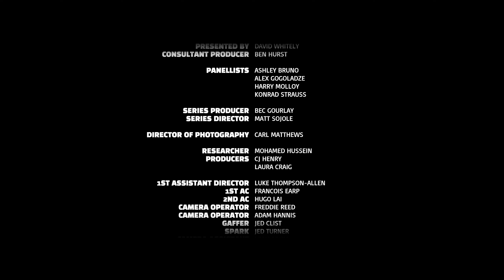Male Body Image & Status | Off My Chest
Off My Chest: Heavyweight conversations from ringside.

David Whitely (Sideman) is  joined by a rotating cast of influential British men with diverse opinions, tackling manhood, mindset and personal growth head-on.

Episode 7:  MALE BODY IMAGE & STATUS, Heavyweight Conversation 🏋️‍♂️

Chapters:
00:00 - Intro: Welcome to the Discussion on Men's Image
00:48 - The Pressure to Look Intimidating
02:27 - Does Image Really Define Us?
05:00 - Navigating Safety and Masculinity
07:00 - Conflict and Self-Presentation as Men
10:08 - How Image Affects First Impressions
12:25 - Confidence vs. Appearances
15:30 - Body Image and the Modern Man
19:05 - The Reality of Skinny Shaming
25:33 - Embracing Individuality and Self-Image
28:06 - Final Thoughts: Why Men’s Image Matters

Is it difficult being a man today? Does social media have an effect on how men are seen?

In this episode we explore body image, fitness, health and grooming and unravel what it means to create the male image and why this has become such a defining way to create ‘status’.

Host: David Whitely.
Guests: Harry Molloy, Ashley Conrad, Konrad Strauss, Alex Gogoladze and Ben Hurst.

If you have been affected by any of the topics discussed in this episode, please see a list of support organisations below:

Beat Eating Disorders - the UK’s leading charity supporting anyone affected by eating disorders

Support for victims of crime and traumatic incidents in England and Wales

The Mix UK - free info and support for under 25s in the UK 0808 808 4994 or text THEMIX to 85258

Body Dysmorphic Disorder Foundation - help for those with Body Dysmorphic Disorder

Crew:
Series Producer - Bec Gourlay
Series Director - Matt Sojole
Director of Photography  - Carl Matthews
Researcher - Mohamed Hussein
Producer (Casting and Floor) - CJ Henry
Producer (Studio and Edit) - Laura Craig
Editor - Tom Stone
Editor and Colourist - Phoebe May
Editor - Rakika Hasan
1st Assistant Director - Luke Thompson-Allen
1st AC - Francois Earp
2nd AC - Hugo Lai
Camera Operator - Freddie Reed
Camera Operator - Adam Hannis
Gaffer - Jed Clist
Spark - Jed Turner
Camera Assistant - Leah Adina
Sound - Patrizio Tamborriello
Assistant Sound - Idris Blac
Post Production Sound - Idris Blac
Hair and Makeup Artist - Hawa Abdallah
Art Director - Sarah Harry-Isaacs
Venue Manager - Kai Aplicano
Post Production - Sata Studios
BTS Photographer - Joe Dixey
Photographer - Kadir Gold
Digital Producer - Sarah Walker
Digital Producer - Hanna Strong
Executive Producer - Femi Oyeniran
Executive Producer - Amani Simpson
Executive Producer - James Walker
With Thanks to:
Kensington Boxing Club
Just Cos Catering
Soundcatchers
Sata Studios